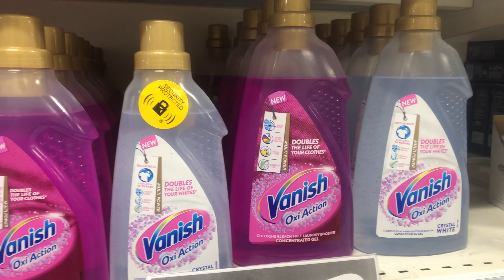Wilko store/ beautiful weather / short vlog# 9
Explore wilko/ shopping mall/ beautiful weather